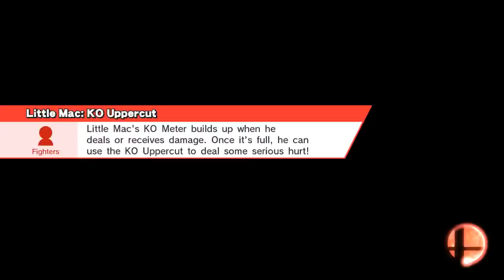Going bananas on diddy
Battlefield
Diddy Kong, Little Mac